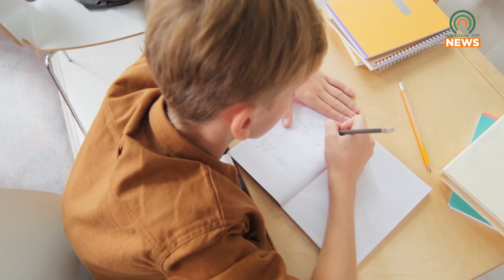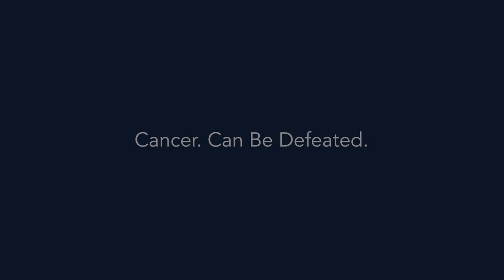Grace Community Kitchen to Offer More than Just Hot Meals for Back-to-School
Grace Community Kitchen will be giving away two-hundred backpacks full of school supplies on August 3.